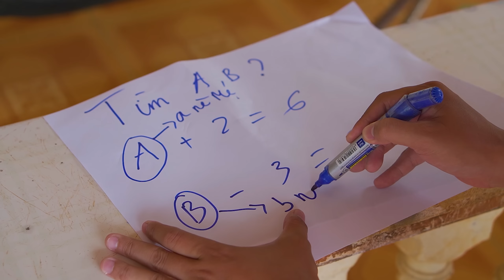Đại Chiến Súng Nước Cổng Trường 100K Siêu Nhân vs Khủng Long Bạo Chúa || Anh Công Nguyên